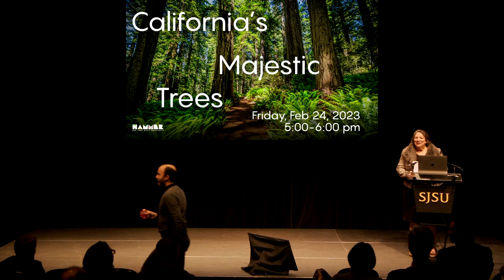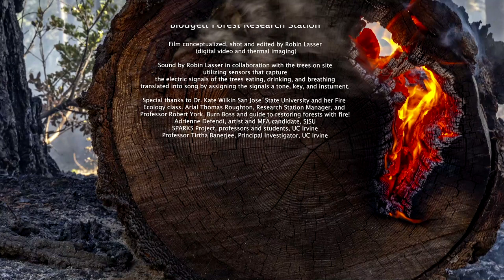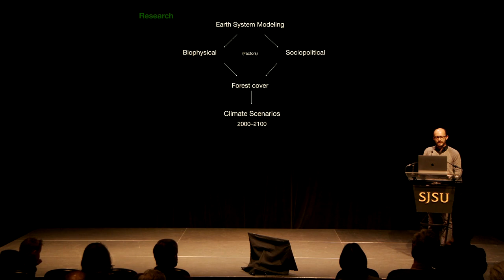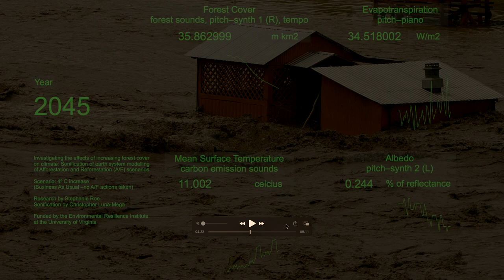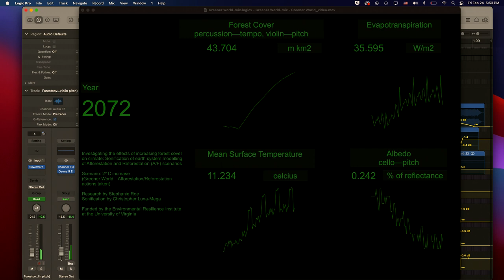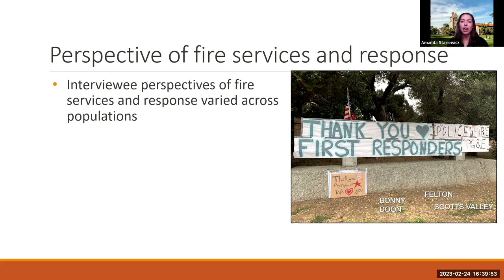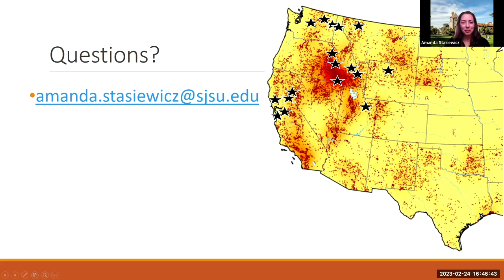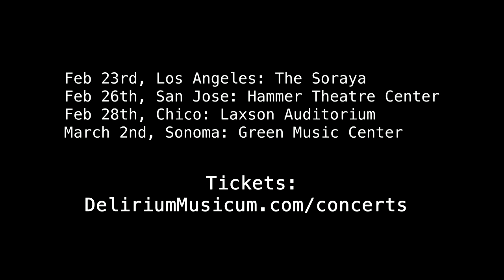California’s Majestic Trees: An Interdisciplinary Journey through Our Most Valuable Resource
For many of us in the Bay Area, a place like Big Basin Redwoods State Park (est. 1902) is a beloved place where we can momentarily escape urban life and walk among giants. We invite you to a celebration and discussion about these magnificent trees and their California cousins.

Please watch the recorded interdisciplinary discussion from Friday, February 24, as speakers explored California’s Redwood, Sequoia, and Joshua Trees through music, photography, discussions about the threats posed by climate change, and offer information about wildfire management. During this hour, our performers, speakers, and scientists traced the importance and power of California’s mighty trees. Christopher Luna-Mega discussed his composition “Forestcover,” which combines climate change with musical composition. Robin Lasser explored heat in the woods through photography and film. Amanda Stasiewicz explored human interactions with wildfire policy. Craig Clements offered an opportunity to play on the radar truck parked on the Hammer Theatre's Paseo prior to the event.

As we dream about these majestic trees and our impact, before and after the discussion we invite you to take a moment to discover how wildfire impacts your urban environment, especially after the three major Bay Area fires, the SCU, LNU, and the CZU Lightning Complex, collectively burned about 846,000 acres by mid-September 2020 and came up to many of our and our neighbors’ backyards. The Director of the Wildfire Interdisciplinary Research Center will be on hand to answer questions about their equipment and research to help you stay informed about the natural environment in an urban setting. Bring the kids to discover the WIRC research truck, which will be parked on the Paseo outside the Hammer Theater.

After our engaging set of speakers, please join us for a reception with hors d'oeuvres, participate in activities offered by SJSU’s Office of Sustainability, Campus Community Garden, and our community partner, Our City Forest, and stay for the raffle of seedling trees native to California.

You might even wander over to the San Jose State University campus to visit our grove of Redwood trees near Uchida Hall and Tower Lawn.

SPEAKERS:
Christopher Luna-Mega is a composer of instrumental and electronic music at San Jose´ State University. Interested in focused listening, performance strategies, audio technology, and interdisciplinary collaboration, his work analyzes sounds and data from natural and urban environments and translates them into music for performers and electronics in various forms of media.

Robin Lasser is a Professor of Art at San Jose´ State University. She produces photographs, video, site-specific installations and public art dealing with public health, environmental issues and social justice. Lasser often works in a collaborative mode with other artists, writers, students, public agencies, community organizations, and international coalitions to produce public art and promote public dialogue.

Dr. Amanda Stasiewicz is a Professor of Environmental Studies at San José State University; her research specializes in the human dimensions of wildfire. Dr. Stasiewicz’s research efforts particularly focus on citizen-agency conflict and cooperation during wildfire preparation/prevention and during wildfire response (e.g., suppression, evacuation).

Dr. Craig Clements is a Professor of Meteorology and Director of the WIRC and the Fire Weather Research Laboratory. He leads research on fire weather, extreme fire behavior, fire-atmosphere interactions, and conducting wildland fire field experiments.

RESOURCES:
-“What Big Basins Redwoods Mean to You (and Why They’ll be OK)”

**Thank you to our partners who donated their time and prizes to the raffle!